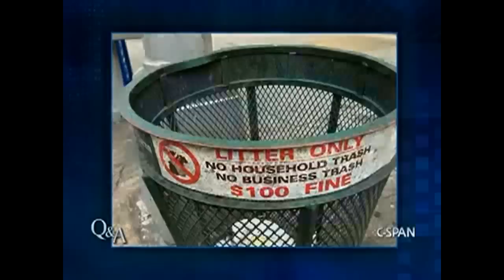Robin Nagle, "Picking Up"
Our guest is New York University professor and author Robin Nagle to discuss her newly released book titled "Picking Up: On the Streets and Behind the Trucks with the Sanitation Workers of New York City." She suggests that the garbage men and women are the most important people on the payroll serving New York City's 8.2 million residents.